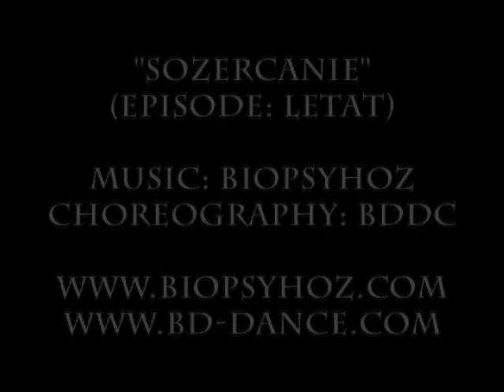Biopsyhoz - Sozercanie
''Sozercanie''
(episode: Letat)